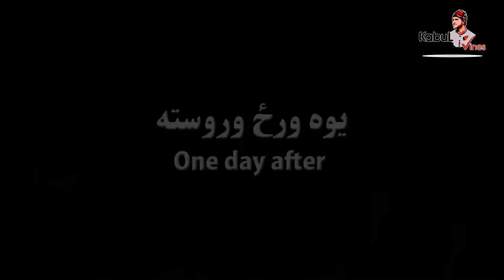Qabristan Zama Kor Di | Pashto New Motivational Video 2021 || Kabul Vines